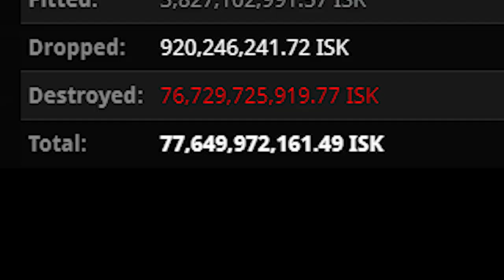[EVE] FC Titan Tackled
Oh we have korean language now
welcome every korean newbie